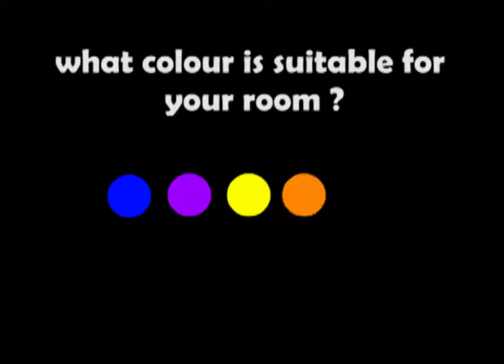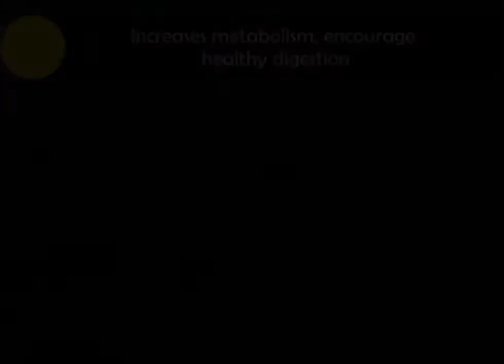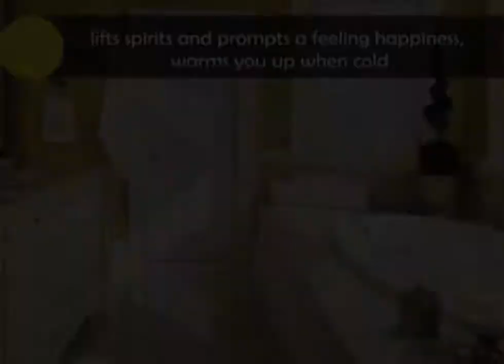Choose the right colour of wall for your room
Get to know the meaning of the colour and choose the one suits you best!